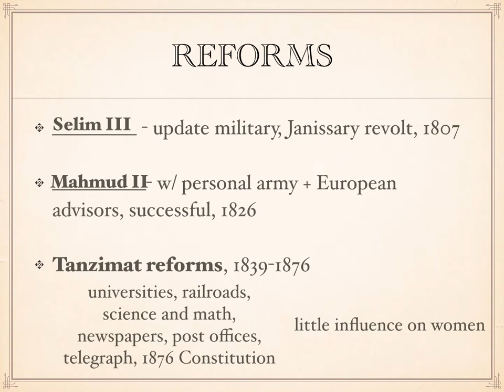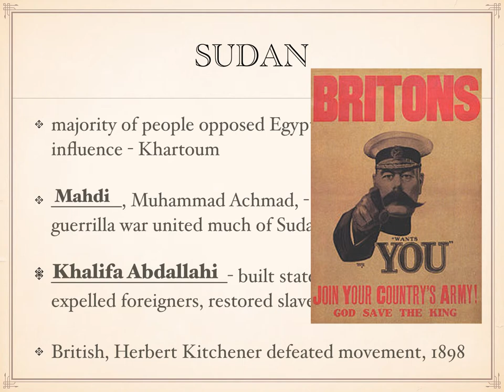Ch 26 Ottoman, Qing